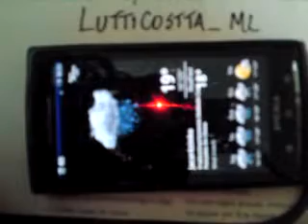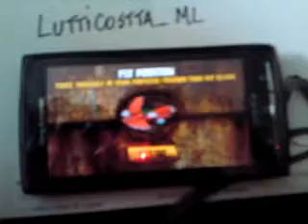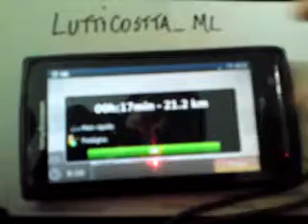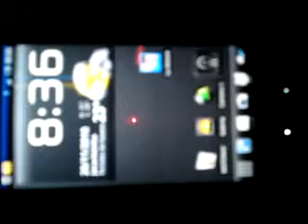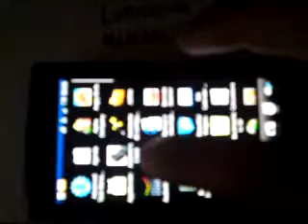ML 163492190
Video Migrado